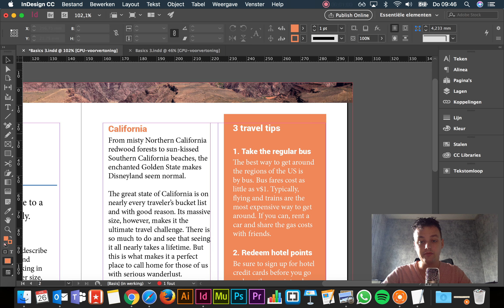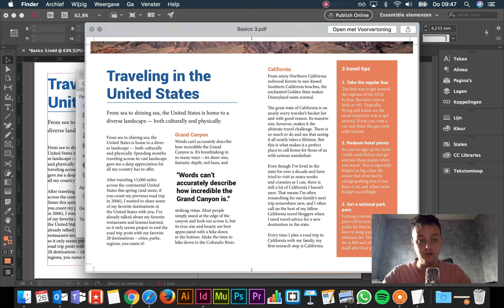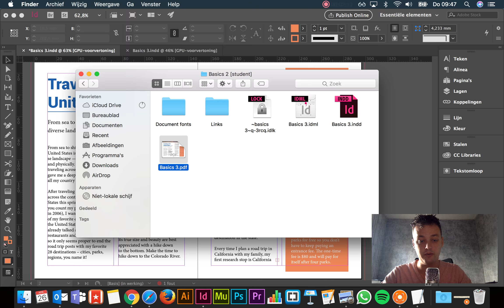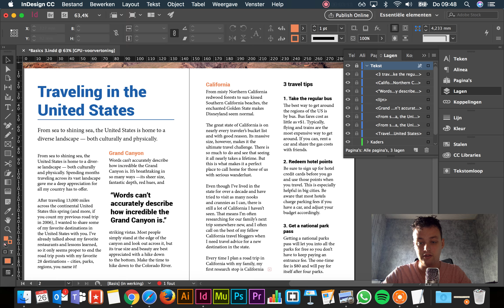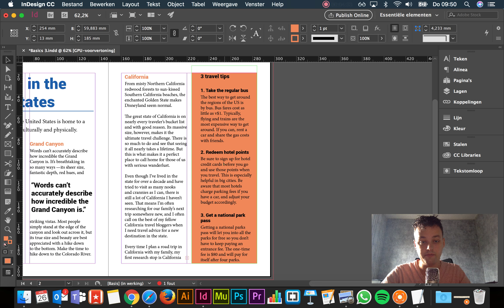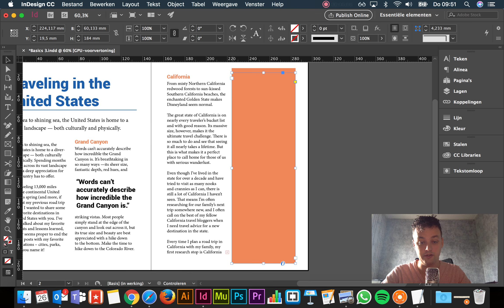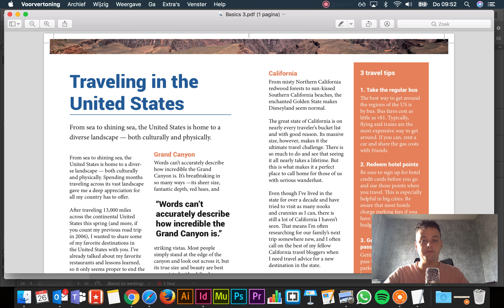#3 InDesign - Basics - Een kader plaatsen, werken met lagen